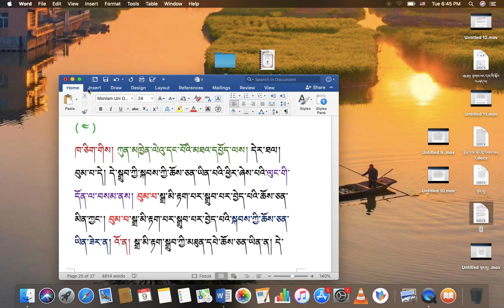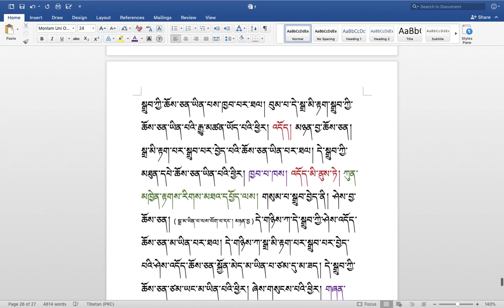རིགས་ལམ་སློབ་ཁྲིད། 284 ཕྱོགས་སྒྲའི་རྟགས་གསལ། ( ༦༧ ) DIALECTIC